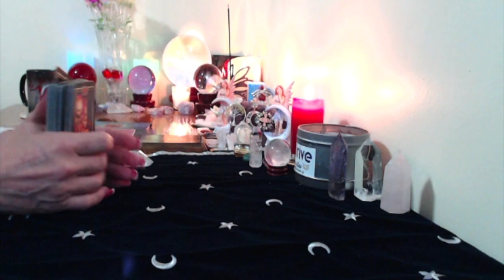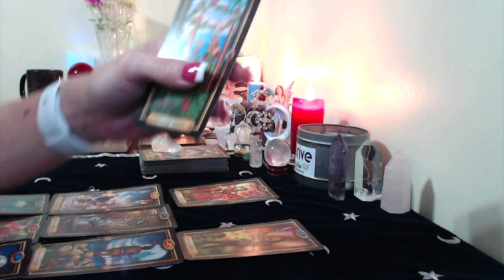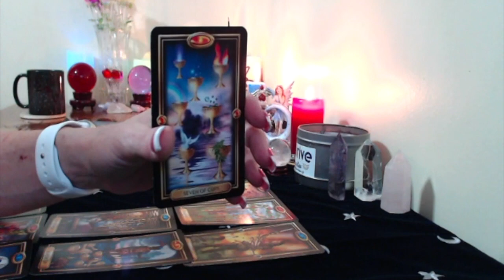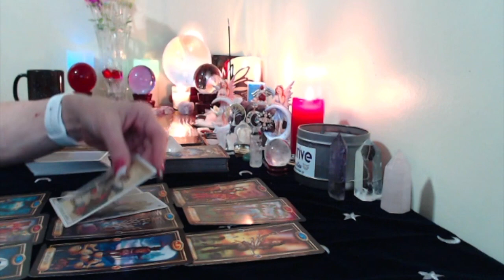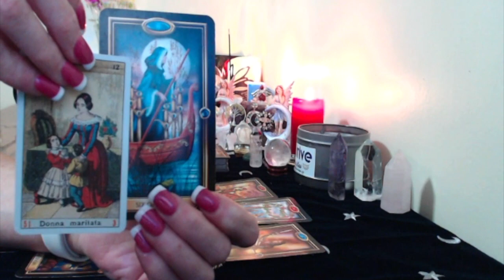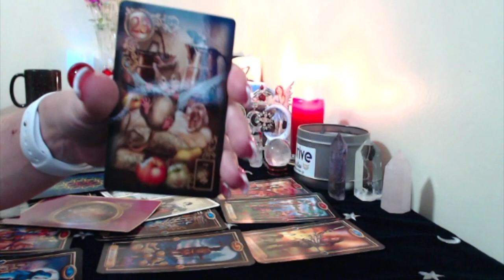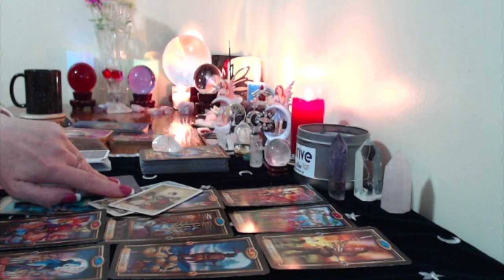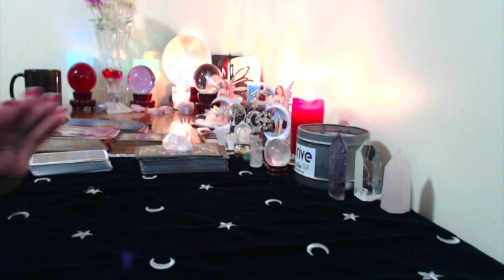Virgo,Weekly, Love And General August 21 27,2017 COMPLEATE HAPPINESS !!!!! HAPPY BIRTHDAY!!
3 Cards .past present and future $20
6 cards .A little more information. $40
10 Cards .A lot more information, no clarifiers $85
 14 cards tells the entire story,  with clarifiers usually more  Than 14 cards ❤️ Reading $100
30 Card Angel Card Reading,, Love reading,, An extensive reading $175
3 questions love and career, 30 minutes or longer $125
5 questions, love and career, $150 60 minutes, or longer
Heart shaped love reading for two $185  60 minutes or longer